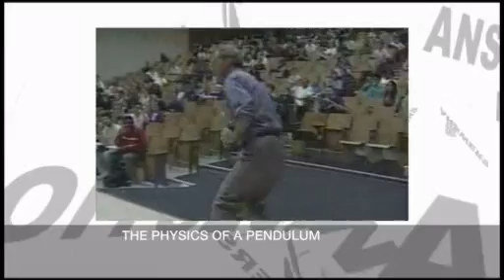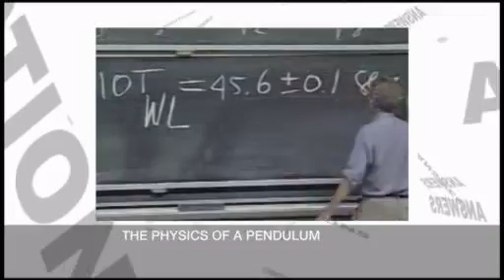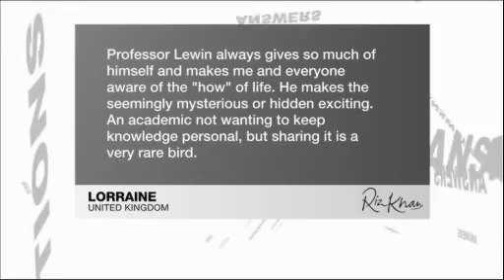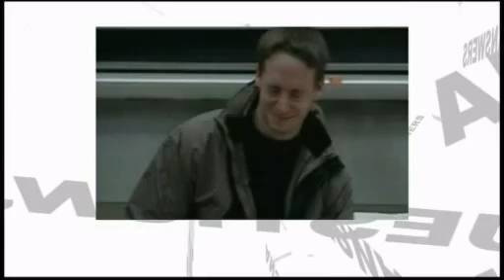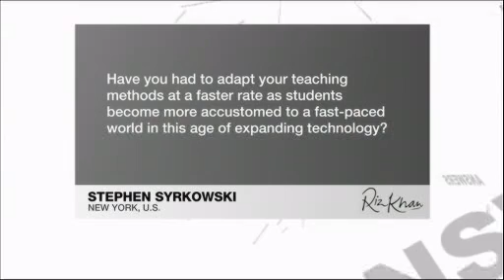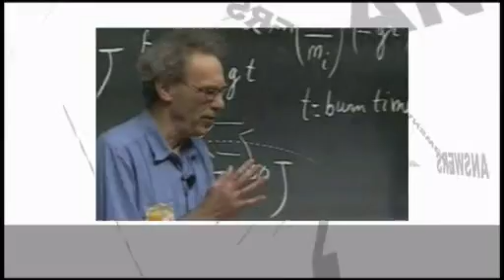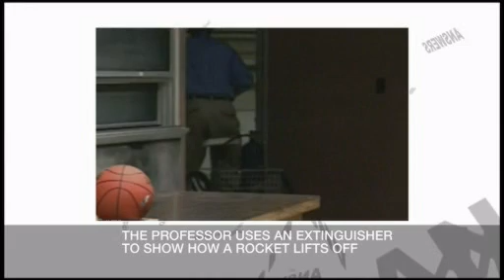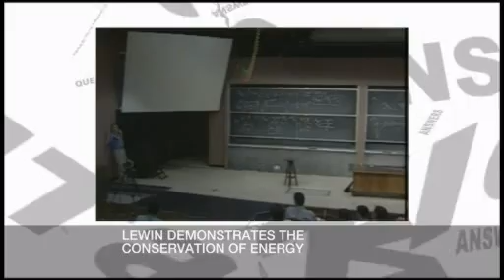Riz Khan - Walter Lewin & physics - 31 Jan 08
One professor brings physics to the masses in an entertaining & professional way.